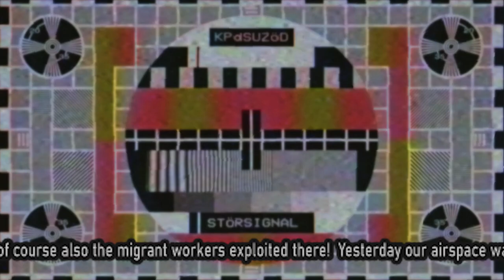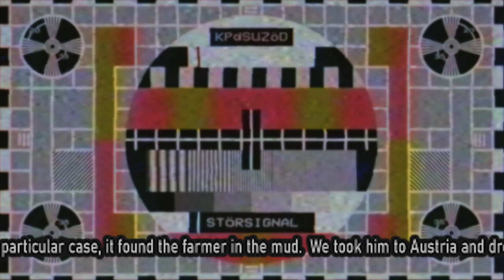Störsender Sowjet-Unterzögersdorf: TELETEXT 552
Sowjet-Unterzögersdorf sendet!
Soviet Unterzoegersdorf transmits!